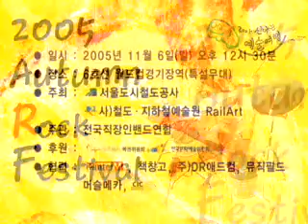[뮤직필드] Sweet Child O' Mine - Sirup band-모던락 연주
음악교육 / 악기강의 / 인터넷 동영상강의 500강좌 보유